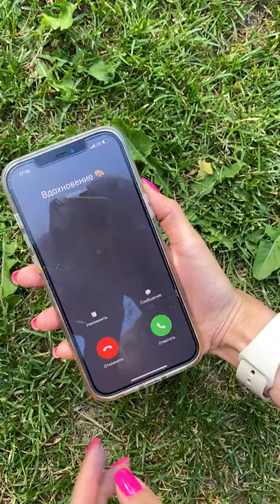Все о творчестве и рисовании➡️yanainst